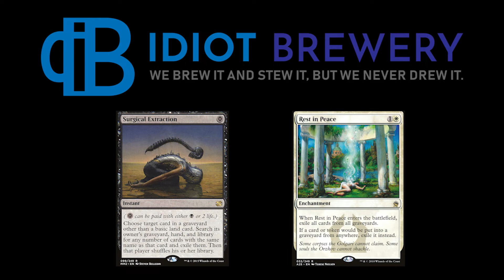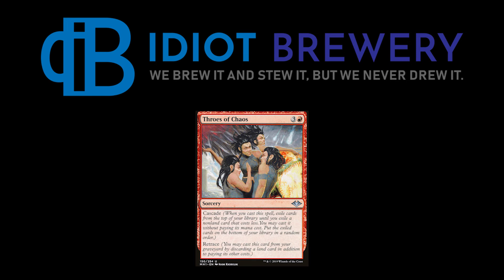Café (not) Live | Games +1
Sometimes you make a mistake.

Follow Austin on Twitter!

Follow Austin on YouTube!

If you want to see decklists for the decks we present each week, check out our TappedOut account!